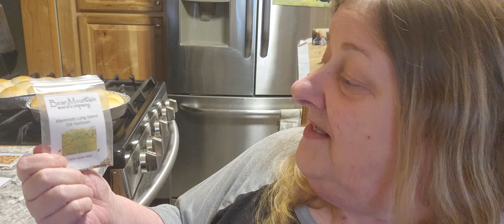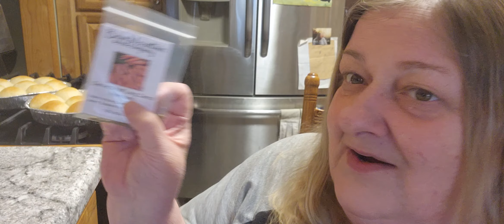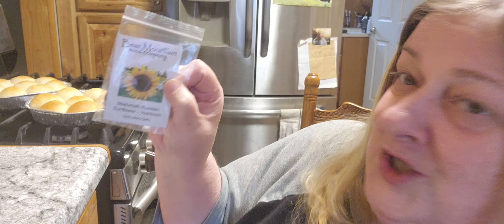One of our viewers Bear Mountain Seed Company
High Quality Heirlooms

give her a look let her know Kris sent you